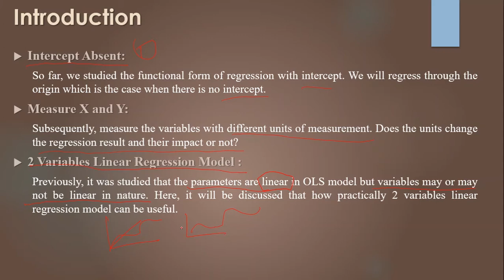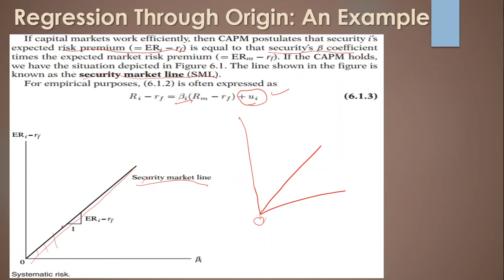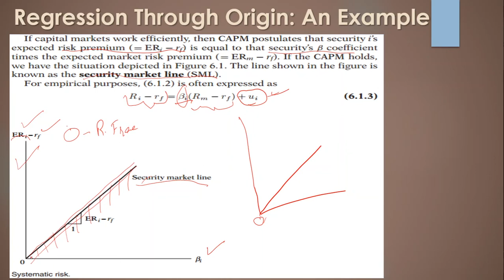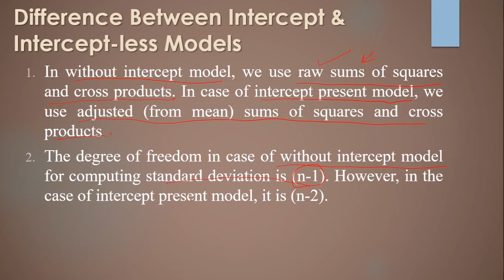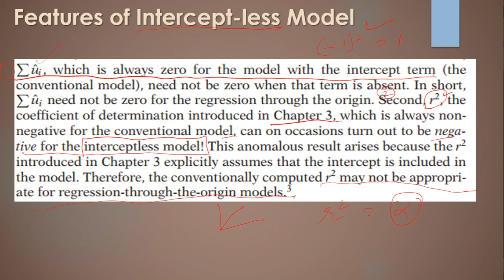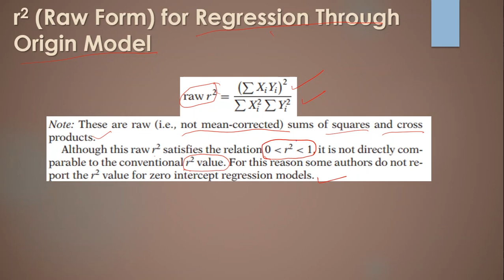Basic Econometrics by D.N. Gujarati - Chapter 6- 1/5 (Urdu/Hindi)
This lecture is about chapter # 6 of Basic Econometrics by D.N. Gujarati named as "Extensions of the Two-Variable Linear Regression Model"

Here, following topics are covered in this lectures:
1- Regression Through Origin
2- Regression Through Origin: An Example
3- How to Solve SRF (Without Intercept)
4- Difference Between Intercept & Intercept-less Models
5- Features of Intercept-less Model
6- r2 (Raw Form) for Regression Through Origin Model